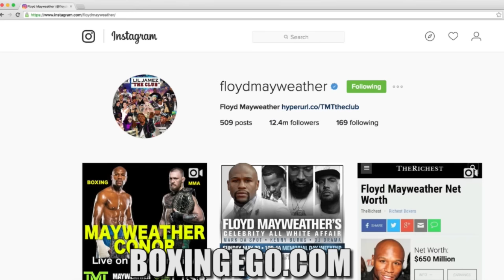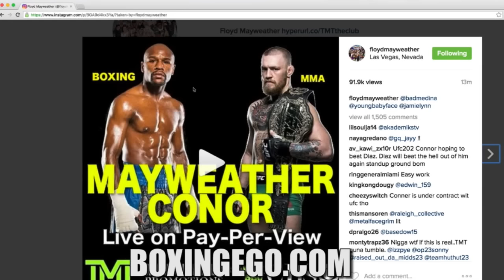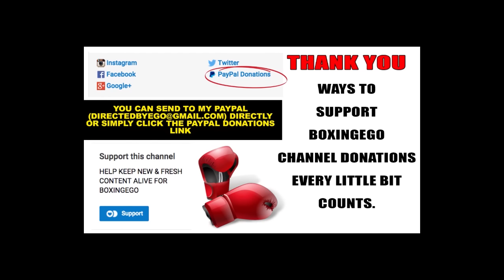FLOYD OFFICIALLY POSTS "MAYWEATHER VS CONOR" FIGHT POSTER ON SOCIAL | MAYWEATHER VS McGREGOR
Floyd Mayweather posts suggestive graphic of him and Conor McGregor "Mayweather-Conor" fight poster on his online social media.Breaks the internet.